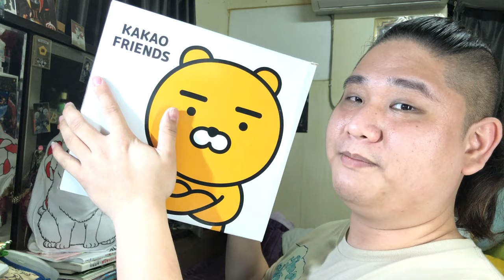『MB大熊開箱』全家Ryan來啦！！這也太口愛了吧吧吧吧吧吧～Ryan陪伴每一天#33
喔喔喔喔！！來了！來了！是Ryan啊啊啊啊啊啊啊啊！！
這次的提袋難抽的離譜，非運正常發揮中Q口Q
冰霸杯的咖啡預購真的有點太多花起來太高單價哩
安全帽要很拼時間的去預購
但...拿到手以後一切都好值得阿WWWW
每天都有Ryan時時刻刻陪伴
好爽！！

有什麼建議還是想跟大熊互動都可以在下面留言喔

大熊會繼續分享自己的戰利品給大家的^口^